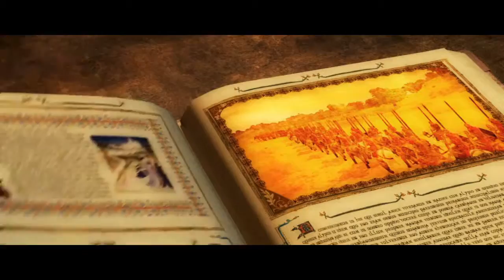Lets Play Medieval II Total War "This is SCOTLAND!!" Episode 1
One of my most played, often played and always enjoyed games. Watch as Scotland conquer the known world, with the King, and he's dead, can I just not keep leaders alive?